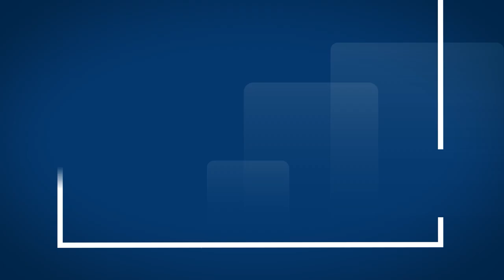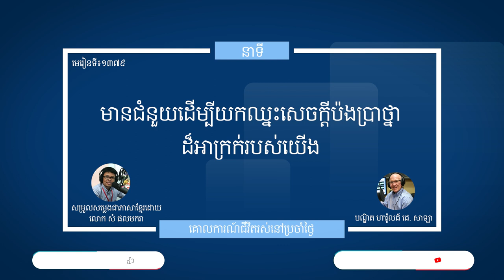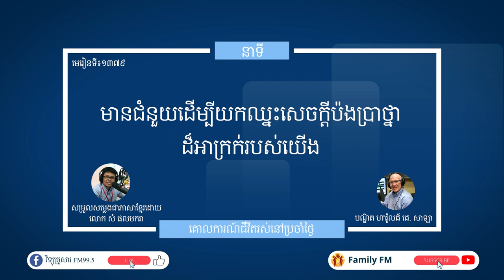មេរៀនទី ១៣៧៩"រឿង៣យ៉ាងដែលត្រូវចងចាំពេលដែលក្ដីសុបិនរបស់អ្នកត្រូវបានបែកចាយ" Guidelines For Living 1379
នាទីគោលការណ៍នៃជីវិតរស់នៅប្រចាំថ្ងៃ
មេរៀនទី ១៣៧៩ "រឿង៣យ៉ាងដែលត្រូវចងចាំពេលដែលក្ដីសុបិនរបស់អ្នកត្រូវបានបែកចាយ"
Guidelines For Living
Lesson  1379